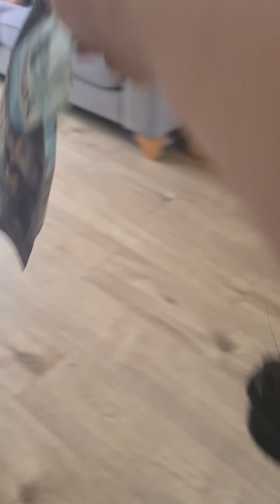how to teach a puppy